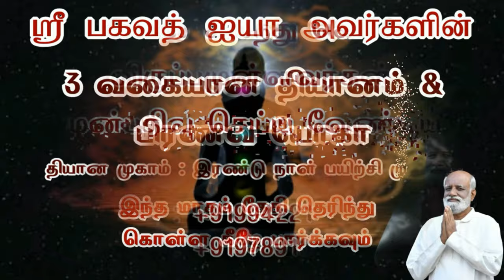கடுமையான துரோகத்தால் ஏற்படும் மன வலிகளிலிருந்து விடுபட இதை செய்யுங்கள் Sri Bagavath ஐயா